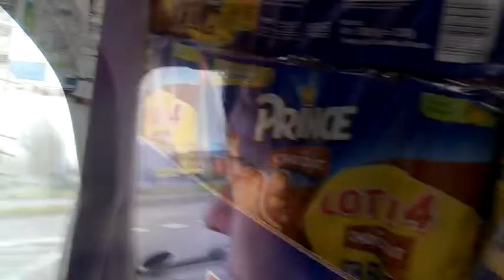Two Day Trip To France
No one else knew I was filming so had to be secretive about it hope you enjoy